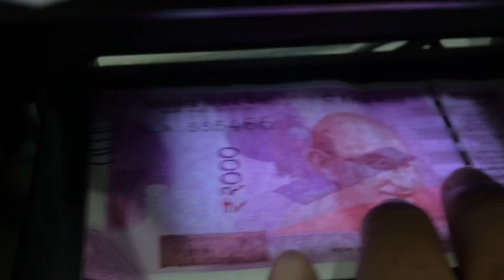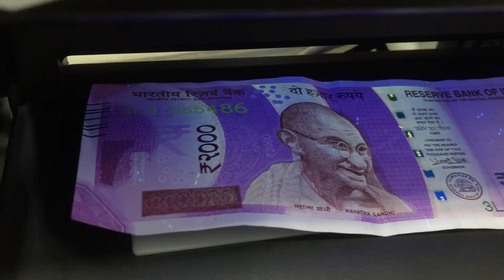NEW BANKNOTES 2,000 INR INDIA RUPEE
ศึกษา